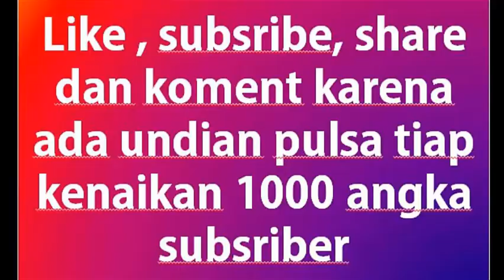world's biggest and most disgusting pimple popped from Sharon T Grissom